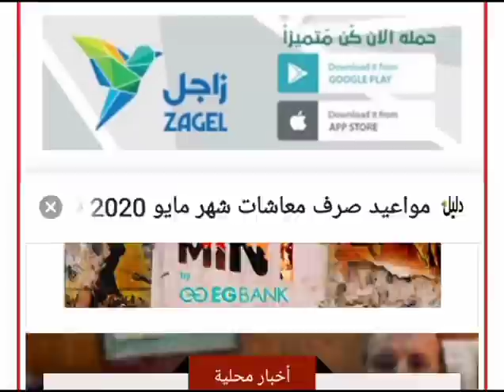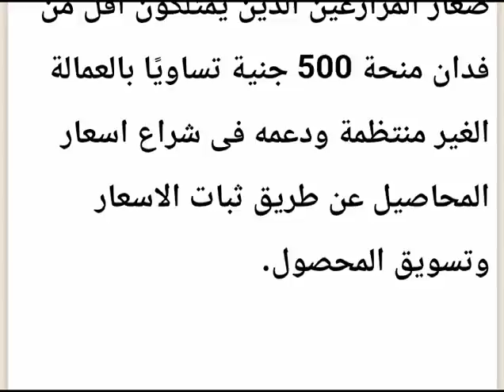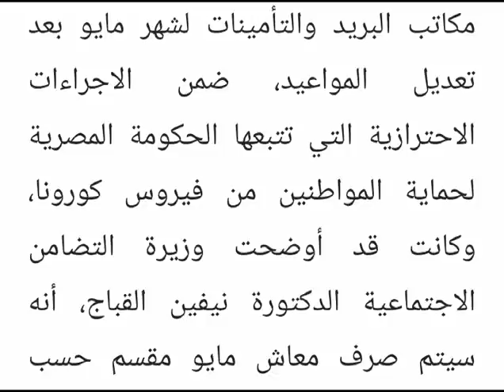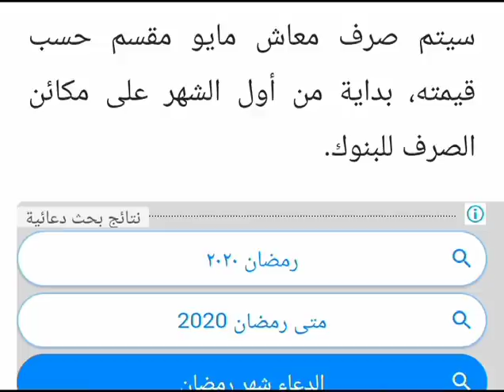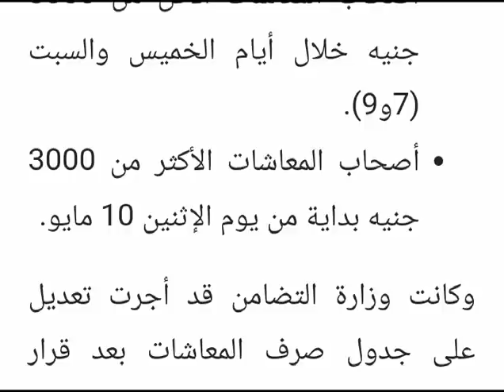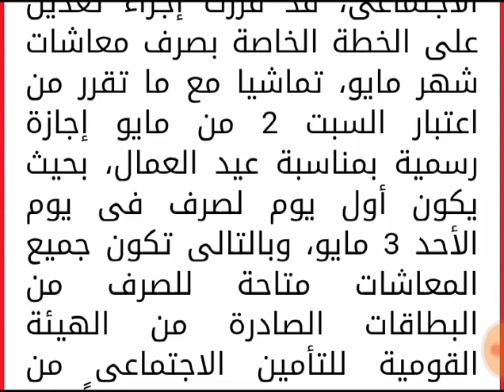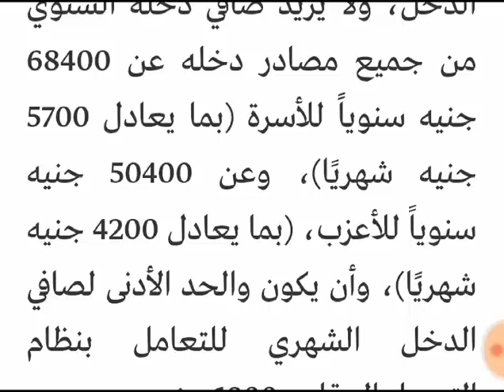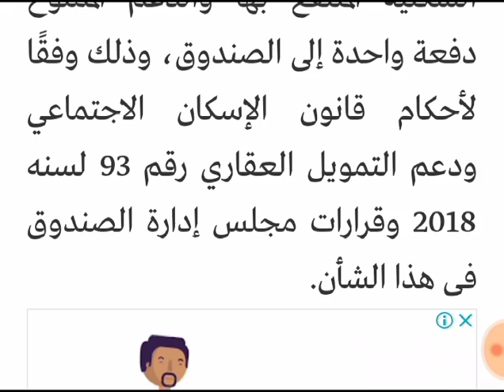جدول صرف معاشات شهر مايو 2020وحصول هذه الفئه على منحه جديده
tHI2JZzym_wQdjVtgonDA

بالصرف من منافذ الهيئة القومية للتأمينات ومكاتب البريد خلال أيام الأحد والاثنين الموافق (3-4) من شهر مايو.

كانت نفين القباج، وزير التضامن الاجتماعى، قد قررت إجراء تعديل على الخطة الخاصة بصرف معاشات شهر مايو، تماشيا مع ما تقرر من اعتبار السبت 2 من مايو إجازة رسمية بمناسبة عيد العمال، بحيث يكون أول يوم لصرف فى يوم الأحد 3 مايو، وبالتالى تكون جميع المعاشات متاحة للصرف من البطاقات الصادرة من الهيئة القومية للتأمين الاجتماعى من الصرافات الآلية  "ATM"اعتباراً من صباح أمس الأول من مايو بدون حد أقصى.

وأشارت الوزيرة، إلى أن المعاشات أكثر من 1000 جنيه حتى 2000 جنيه ويبلغ عددهم 2.4 مليون قائم سيتم صرفها أيام "الثلاثاء والاربعاء" الموافق (5-6) من شهر مايو.

أما أصحاب المعاشات البالغ قيمة معاشاتهم أكثر من 2000 جنيه حتى 3000 جنيها ويبلغ عددهم 1 مليون قائم بالصرف فسيقومون بالصرف يومى الخميس والسبت (7- 9) مايو وفئة من يزيد معاشهم عن 3000 جنيه ومن يتخلف عن الصرف خلال الأيام المحددة له يقومون بصرف معاشاتهم بداية من يوم الأحد الموافق 10 مايو.

كما يتم صرف المعاشات المحولة على البنوك لأصحاب المعاشات والمستفدين عنهم والبالغ عددهم ما يزيد عن 1.684 مليون حالة بقيمة إجمالية تقارب 4.5 مليار جنيه اعتباراً من اول يوم عمل بالبنوك وهو يوم الأحد 3 مايو